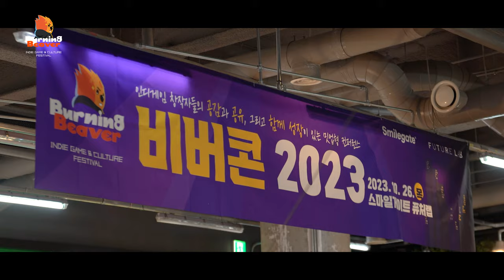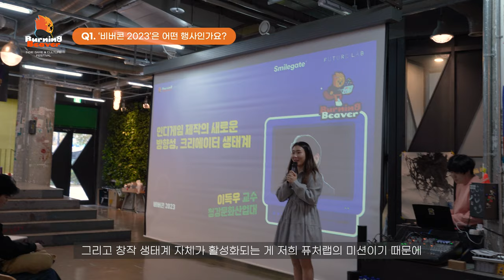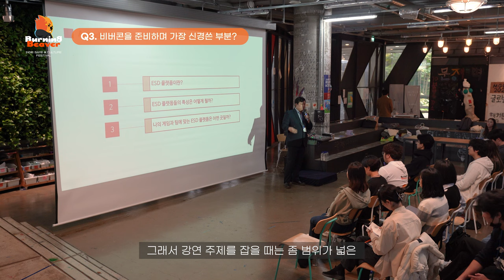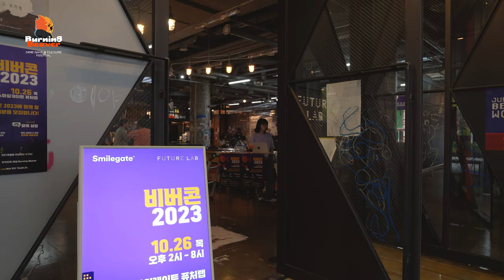[스마일게이트 직무 인터뷰] 게임 개발자들에게 비버콘이 중요한 이유(버닝비버 담당자 등판😎)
지난 10월 26일 스마일게이트 퓨처랩에서 진행된 ‘비버콘 2023’에
스마일커넥터3기 연매출 1조팀이 직접 다녀왔습니다!

‘비버콘 2023’은 12월에 진행된 버닝비버에 앞서 비버들이 모여 인디게임 및 게임 산업에 관한 다양한 인사이트를 나누는 참여형 컨퍼런스로 진행되었는데요.

이번 비버콘은 컨퍼런스와 밋업이 결합되어 보다 더 새로워졌다고…👀

달라진 비버콘 2023! 더 자세히 알아보기 위해 저희 스마일커넥터가 직접 담당자분들을 인터뷰해 보았습니다🤗

게임 개발자를 꿈꾸시는 분들이라면, 영상을 끝까지 시청해 주세요!
✔️ 타임라인
0:00 인트로
0:32 Q1. ‘비버콘 2023’은 어떤 행사인가요?
1:53 Q2. 비버콘만의 특별한 매력은?
2:19 Q3. 비버콘을 준비하며 가장 신경 쓴 점?
3:32 Q4. 참가자분들이 얻어갔으면 하는 한가지?
4:28 Q5. 마지막 한마디
*이 영상은 스마일커넥터 [연매출 1조팀]에서 제작한 영상입니다.